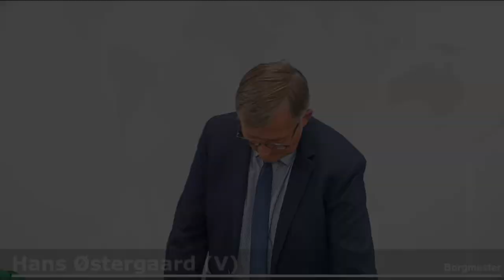Erik Viborg vil være manden i midten